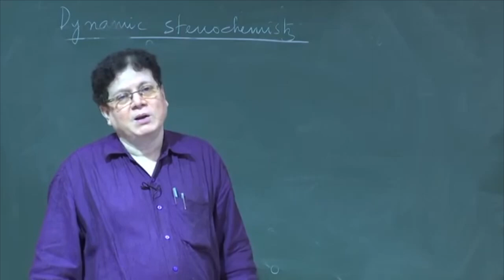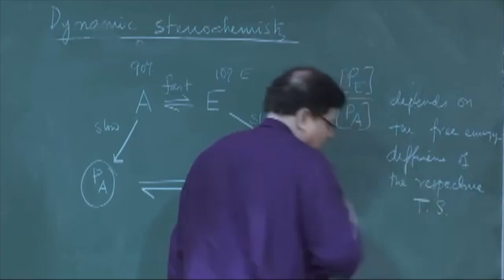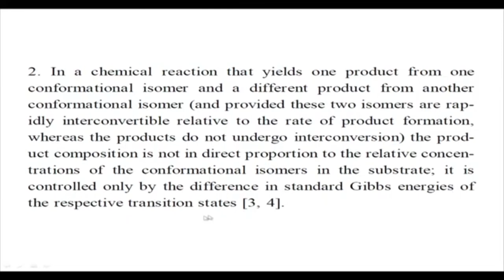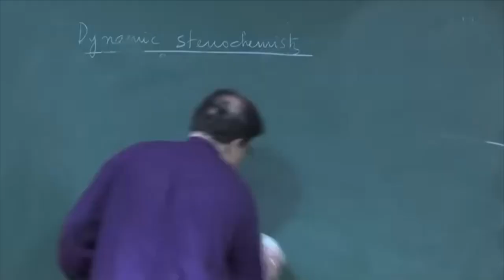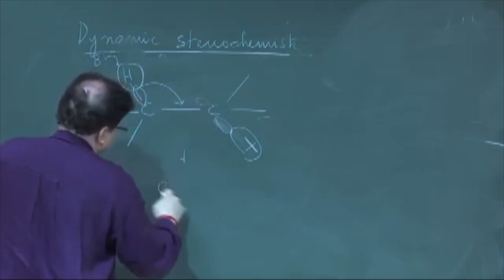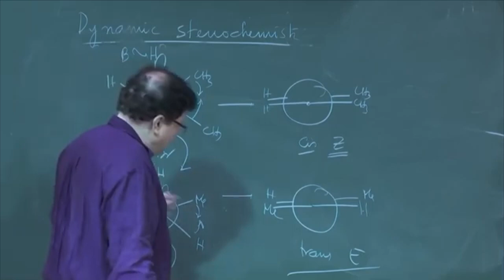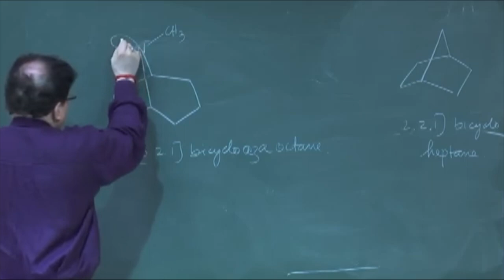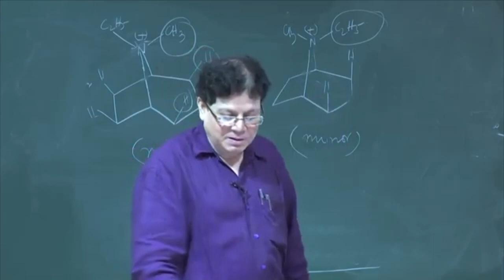Lecture-30: Conformation and Reactivity (Contd.)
Subject : Chemistry
Course name : Stereochemistry